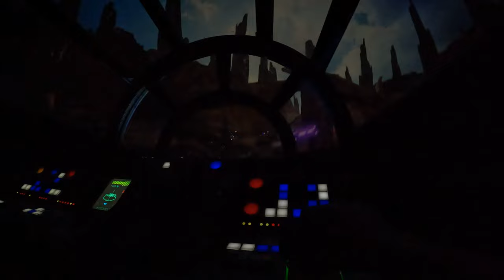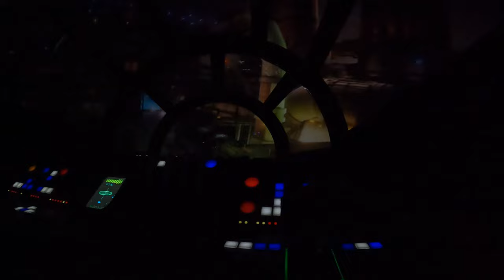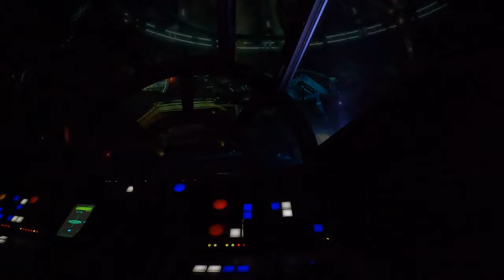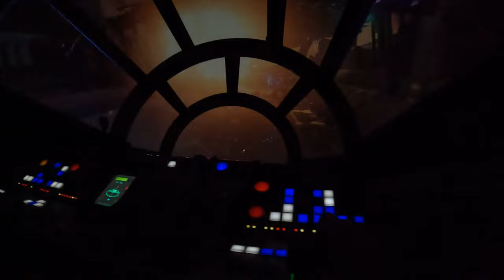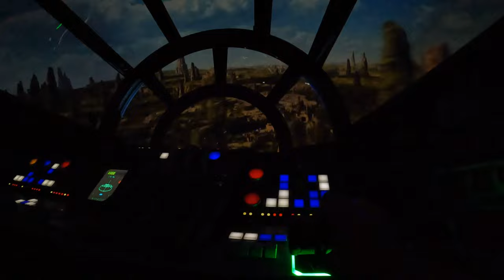Millennium Falcon: Smugglers Run POV (2021 4K 60FPS), Disneyland Star Wars Simulator | Non-Copyright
Millennium Falcon: Smugglers Run is one of two rides at Disneyland's Star Wars Galaxy's Edge.  This attraction has guests flying the Millennium Falcon on a mission for Hondo Ohnaka.  Each guest has their own role- pilot, gunner, or engineer and everyone must work together to succeed.